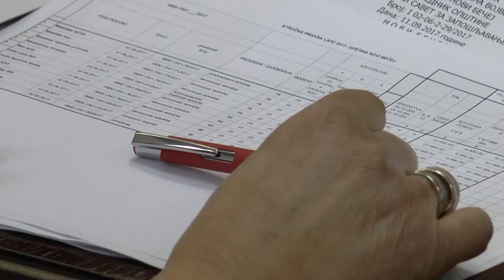Stručna praksa za sedmoro mladih osoba